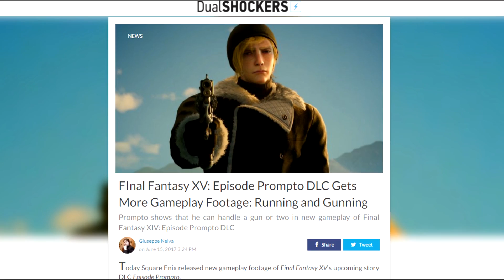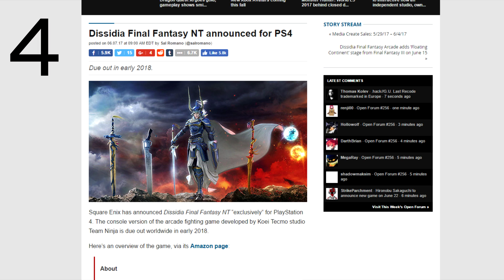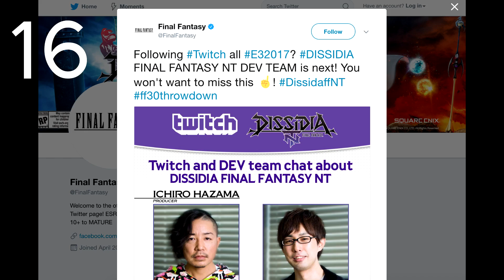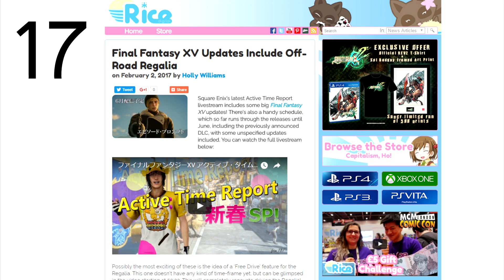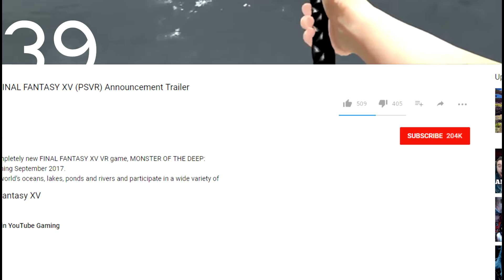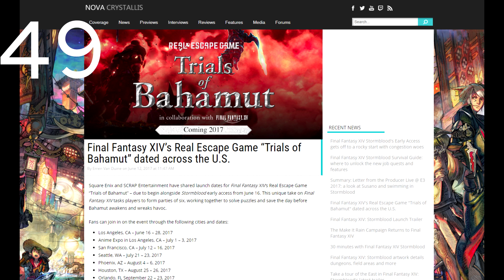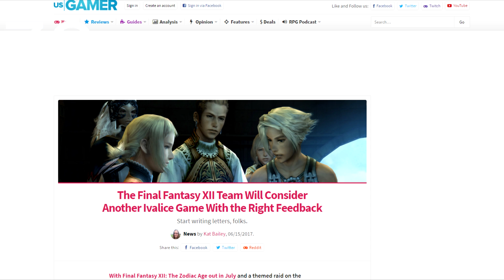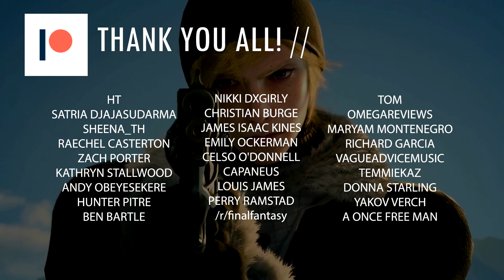73 Final Fantasy Announcements/News From E3 2017! (Yep, There's That Much!)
E3 2017 has been and gone, but there was an absolute ton of information to digest from the Final Fantasy franchise. News came from all over the place, with press conferences, live streams, interviews and even employee Twitter accounts giving us new information.

Throughout, we'll be covering:

- Episode Prompto
- Episode Ignis
- Monster of the Deep: Final Fantasy XV
- King's Knight: Wrath of the Dark Dragon
- Mobius: Final Fantasy
- Final Fantasy XII: The Zodiac Age
- Pictlogica: Final Fantasy